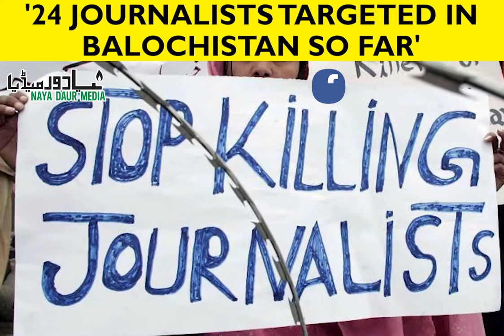24 Journalists Targeted In Balochistan So Far: Shahzada Zulfiqar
Shahzada Zulfiqar, President PFUJ from Balochistan, talks to Naya Daur. He says that 24 journalists have been targeted in Balochsitan during the last year.